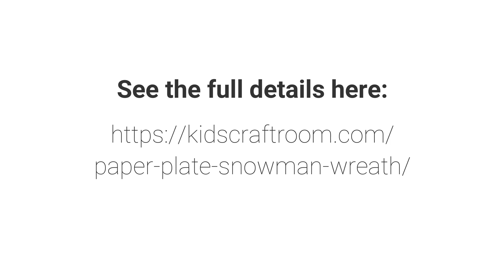Paper Plate Snowman Wreath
This Paper Plate Snowman Wreath is adorable! With button eyes and a cheeky smile no-one will be able to resist! Hang them on the door, window or wall for some Winter craft fun!
See the full instructions and lots more kids craft ideas